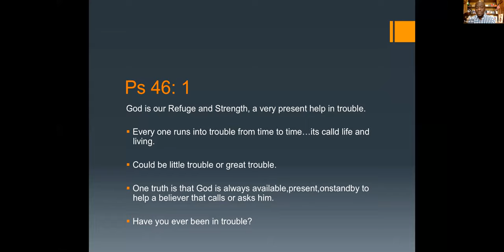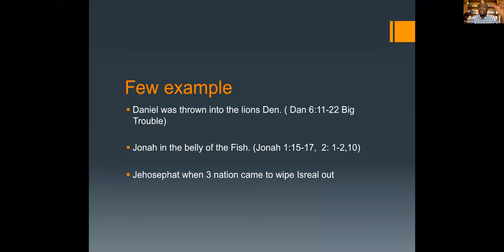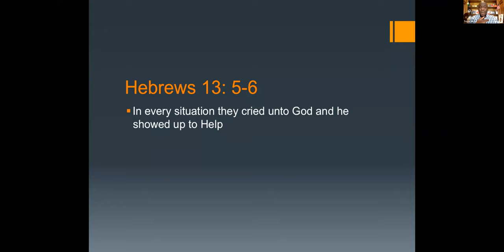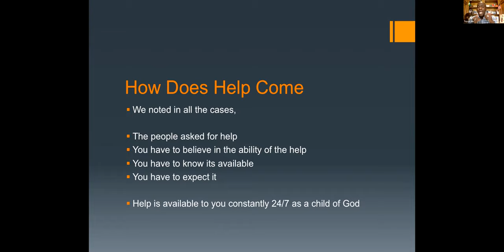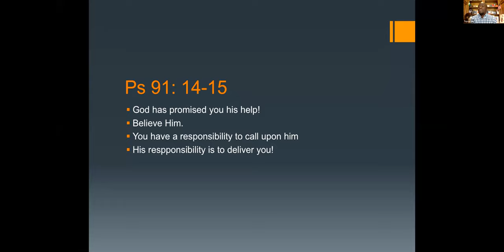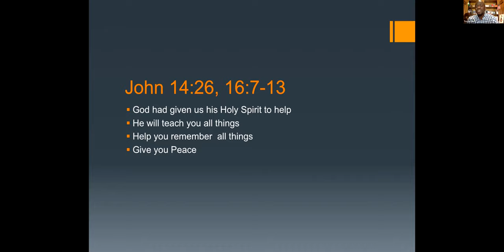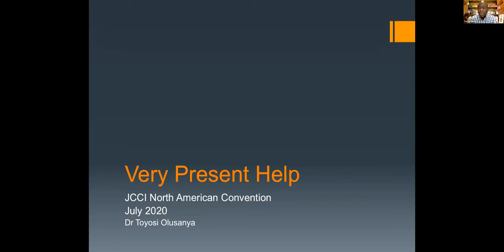A VERY PRESENT HELP - YOUTH || Pastor Toyosi Olusanya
JCCI NA Youth Seminar on Thursday, July 9th, 2020 via Zoom